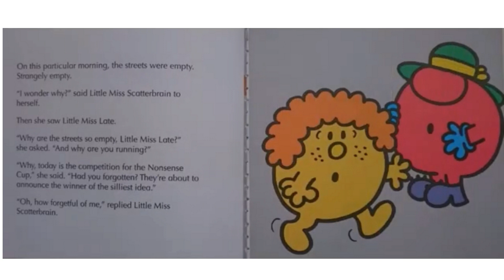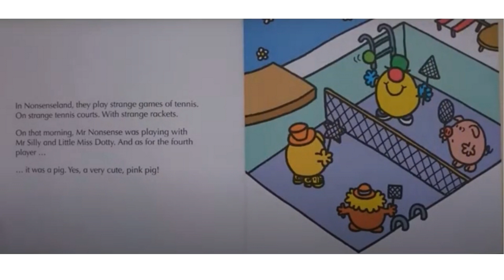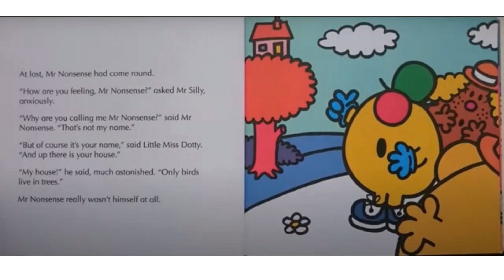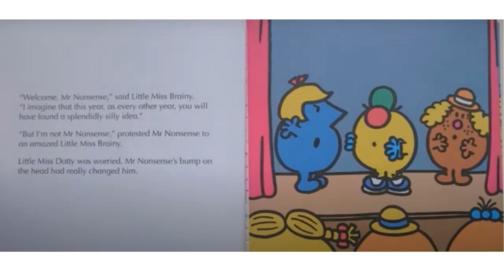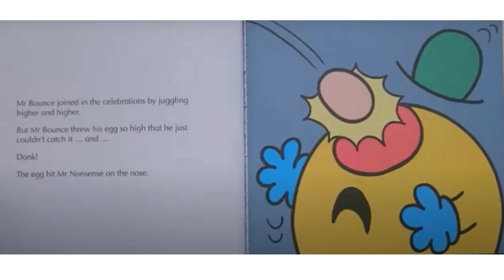Mr. Nonsense Isn't Himself by Roger Hargreaves | Read aloud with Story Time Kids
Greetings, lovers of laughter and seekers of silliness! Welcome to a whimsical corner of YouTube where every twist of the tale brings a smile and every adventure is filled with nonsense. Today, we're delving into the delightful world of "Mr. Nonsense Isn't Himself" by the esteemed author Roger Hargreaves – a tale brimming with absurdity, imagination, and a whole lot of fun! 📖🤪

Join us as we follow the hilarious antics of Mr. Nonsense, a character known for his peculiar behavior and love of all things nonsensical. In this uproarious narrative, Roger Hargreaves invites us to join Mr. Nonsense on a journey filled with unexpected surprises, as he discovers that sometimes, embracing your inner nonsense is the key to finding yourself! 🎩🌈

Whether you're a little one with a penchant for the absurd or a grown-up seeking a dose of nostalgic whimsy, "Mr. Nonsense Isn't Himself" promises to tickle your funny bone and leave you giggling uncontrollably. Through whimsical storytelling and vibrant illustrations, this book celebrates the joy of embracing your quirks, the magic of imagination, and the beauty of being wonderfully nonsensical. 🎨📚

So, gather 'round, prepare to let loose, and get ready to join Mr. Nonsense on a journey filled with laughter, absurdity, and the realization that sometimes, being yourself means embracing the wonderfully nonsensical! Hit play, and let's embark on a nonsensical adventure that's sure to leave you feeling delightfully absurd! 🎬🌟